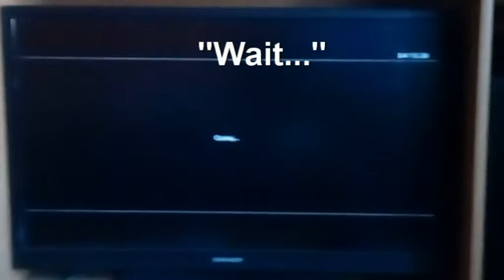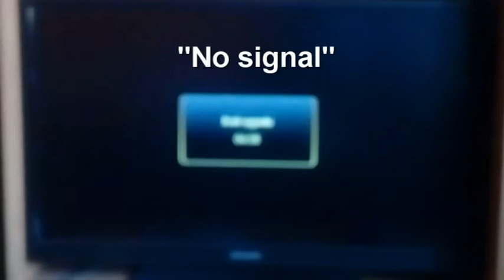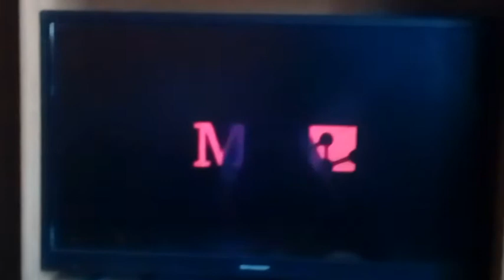lbp2 had a stroke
returning to the pod.

also sorry for the inactivity